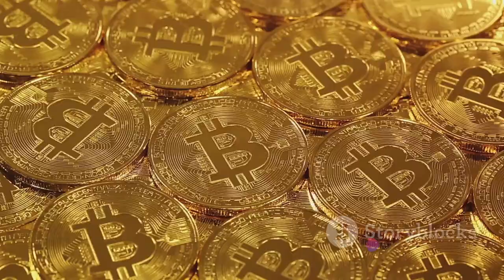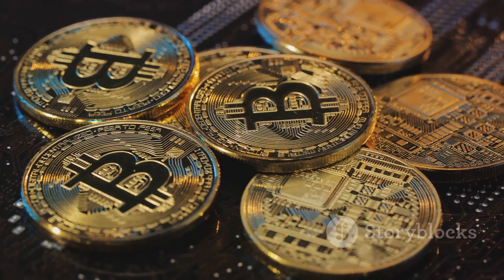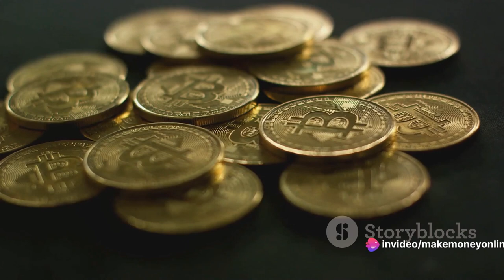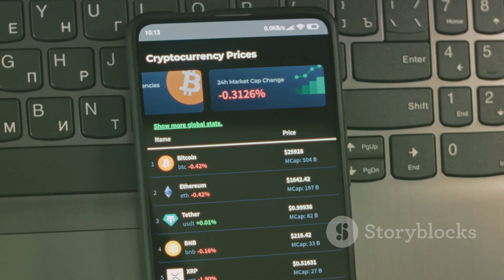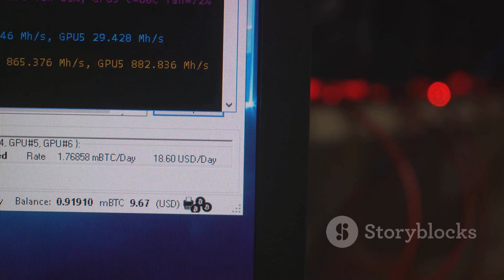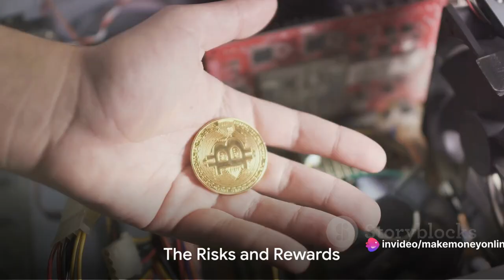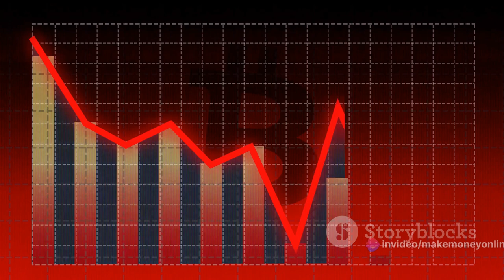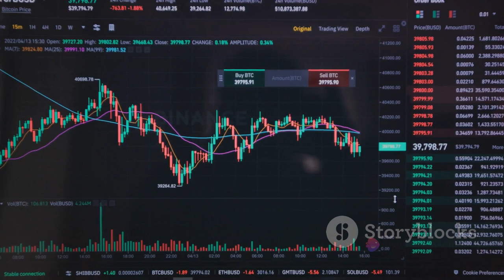I Made $700.000 Mining Bitcoin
In this video, we delve into the incredible journey of making $700,000 through Bitcoin mining.

Discover the potential of Bitcoin, learn about crypto mining, and explore the possibilities of making money online in this exciting space. Whether you're a tech enthusiast, a budding Bitcoin millionaire, or simply curious about crypto wealth, this video is for you!

Don't miss out on this informative and inspiring content!